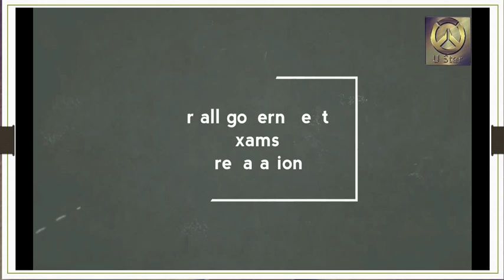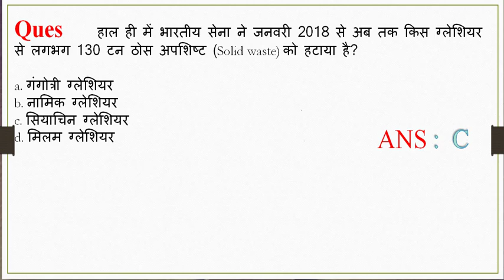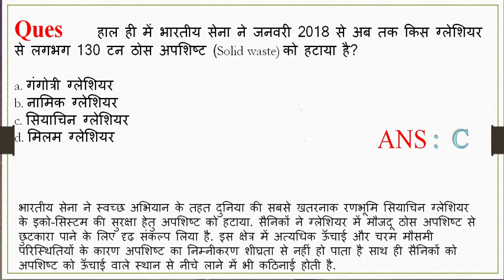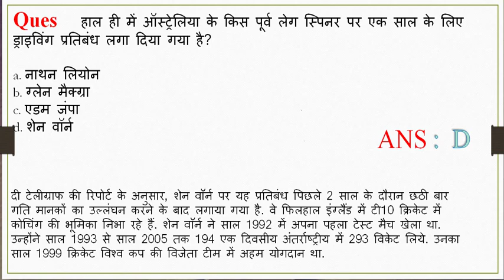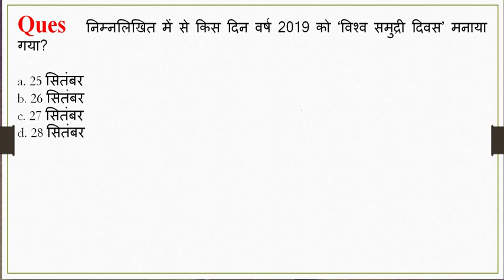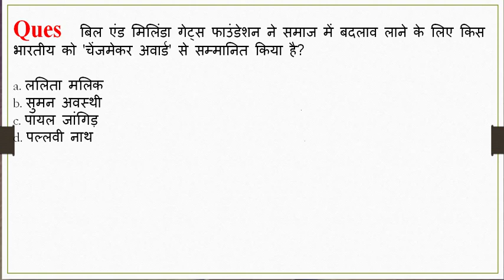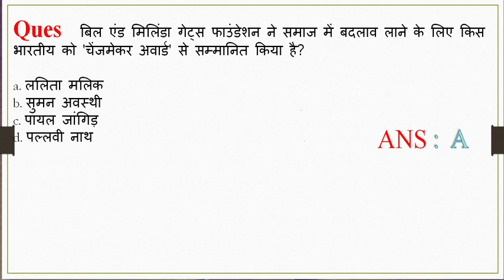5.00 AM -Current affairs QUIZ 27 September in HINDI I UPSC,SCC,Banking,Railway